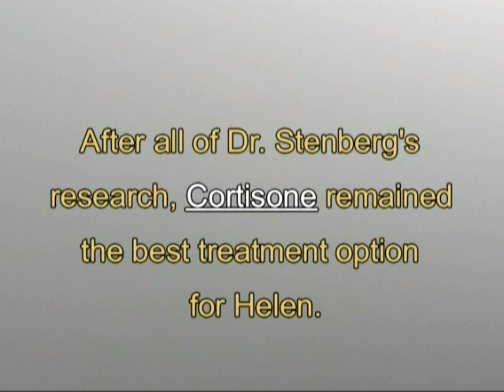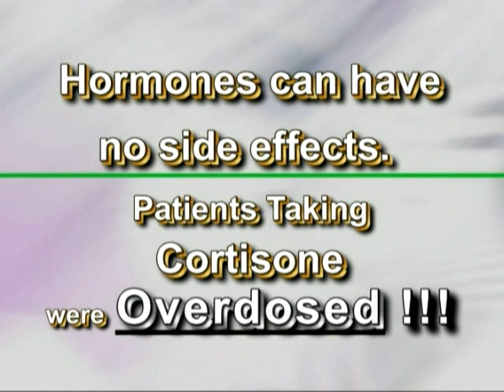Used Correctly, Cortisone Does Not Have Side Effects -- It's a natural hormone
The seemingly simpleThe seemingly simple, innocent statement Cortisone has side effects. May have caused more unneeded suffering than any other statement in the history of medicine.  Unqualified by dosage and method-of-use, the statement is incorrect.   (Quoted from Virgil Stenberg in his book; Arthritis The Simple Solution)